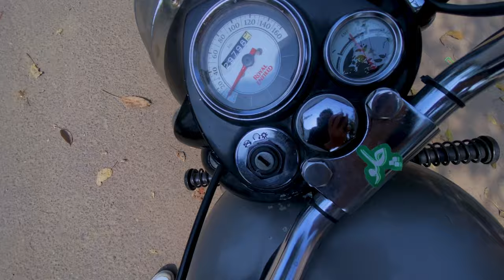My Best University Experience || AMU Aligarh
My Best University Experience
A Day in the Hostel and Department
Exploring the Department of Commerce and My Hostel
Welcome to our vibrant YouTube channel,